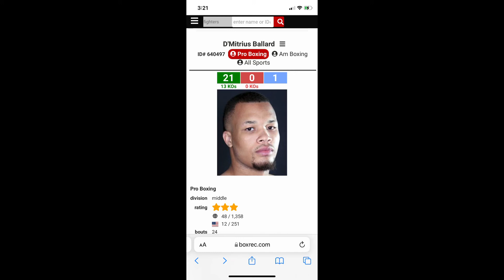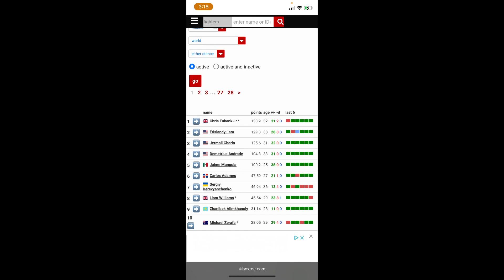🤣 Jaime Munguia VS D’Mitrius Ballard Announced For February 19 🍒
Former WBO Light Middleweight Champion Jaime Munguia will face unknown contender D’Mitrius Ballard